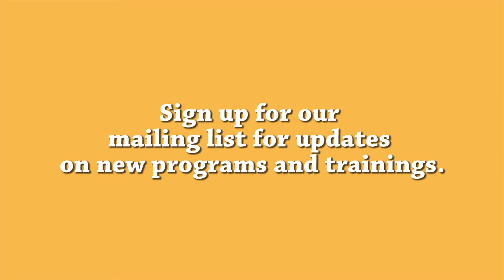Self Advocate - Sexuality for all Abilities